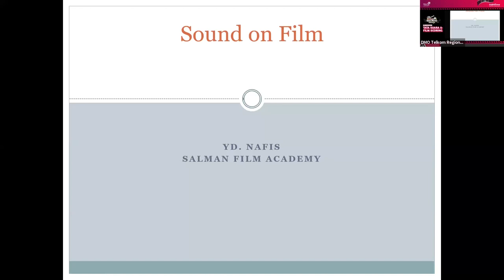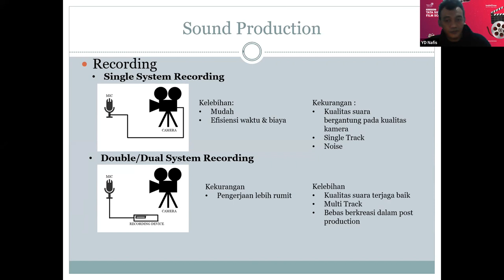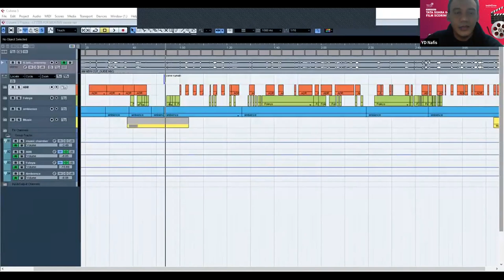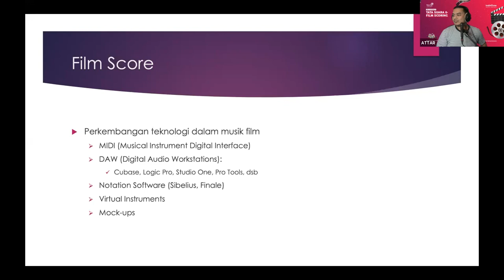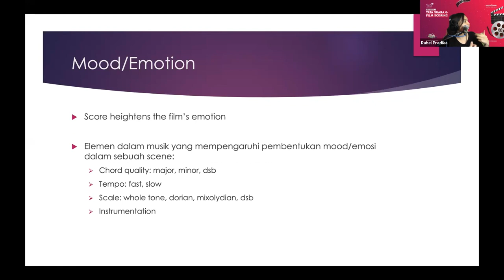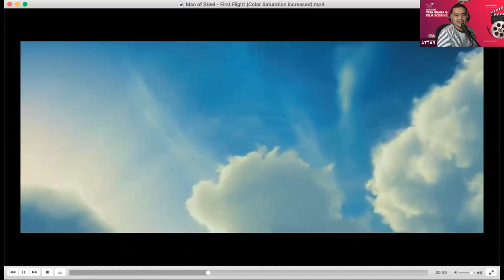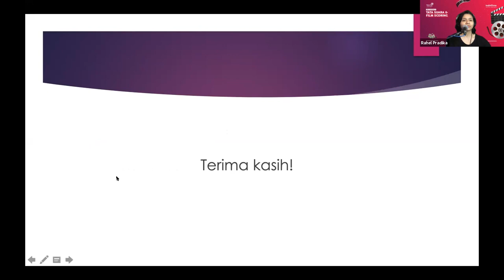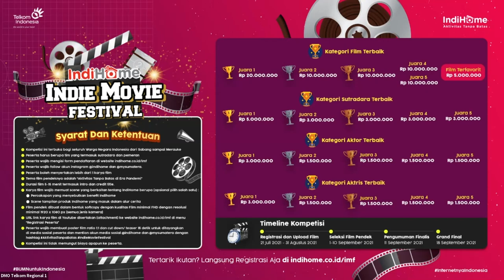Film Coaching #1 - Tata Suara dan Film Scoring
Dalam rangka IndiHome Indie Movie Festival 2021, IndiHome buat Film Coaching #1 nih membahas tentang Tata Suara dan Film Scoring dalam dunia Perfilman. 🎥

Film Coaching #1 ini diisi oleh Speaker yang sudah berpengalaman dalam dunia perfilman Indonesia yaitu YD Nafis (Penata Suara Penghulu, Run Boy Run) dan Rahel Pradika Purba (Penata Musik Nada Untuk Asa, Iqro Petualangan Meraih Bintang). Coaching kali ini juga langsung dimoderatorin Aisyah Amirah Nasution (Kurator Indie Movie Festival) loh! 📽